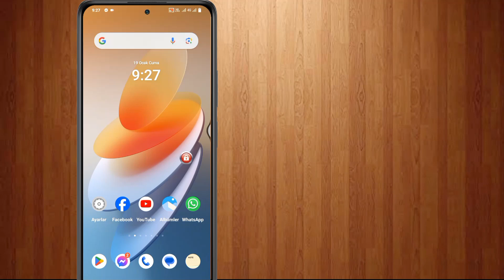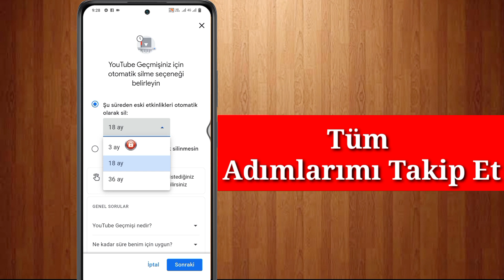YouTube Uygulamasında Arama Geçmişi Nasıl Silinir? YouTube Arama Geçmişini Temizle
Mobil Cihazlarda YouTube Arama Geçmişi Nasıl Silinir?

YouTube Arama Geçmişinizi Silmek istiyorsanız videoyu sonuna kadar izlemeye devam edin. Oldukça basit ve kolay bir işlemdir.